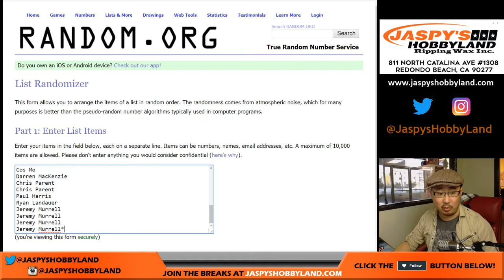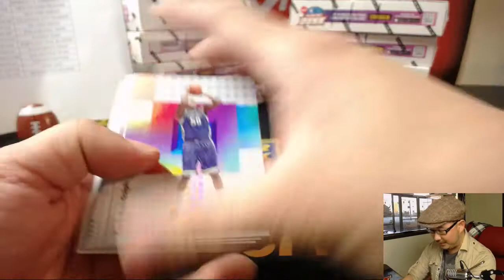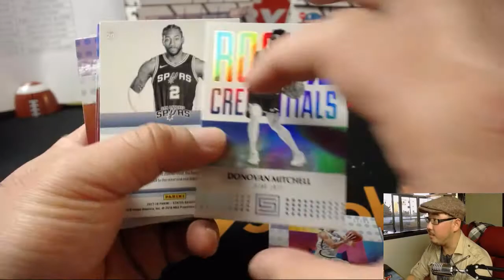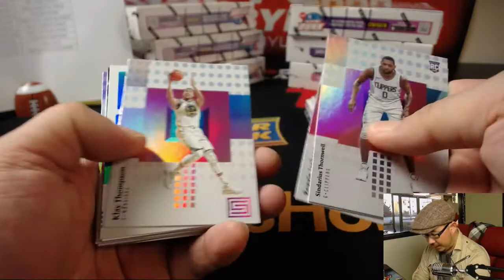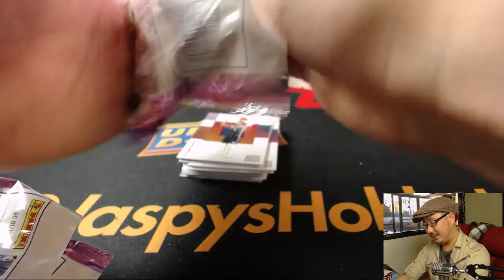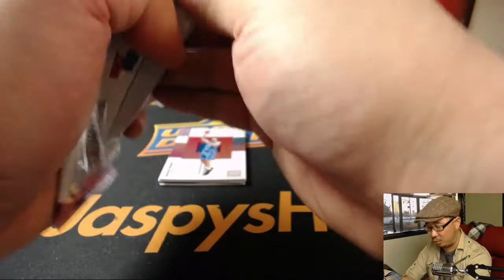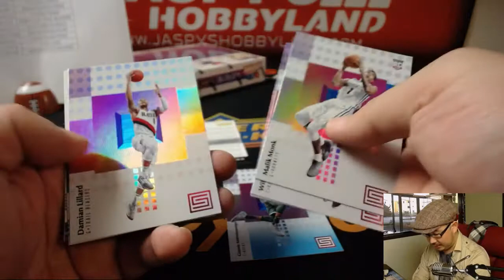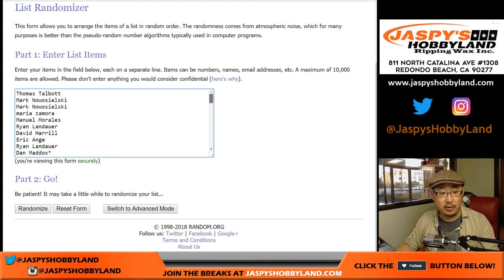Sa, 02/03/18 [10Box (1/2) RT] #2 - 2017-18 Panini STATUS Basketball (NBA)